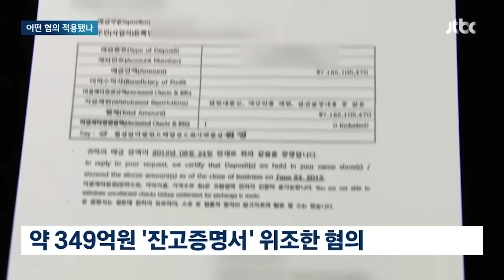[1일1뉴스] "세상이 바뀌었다 한들"…윤 대통령에 요구된 '최소한의 예의' / JTBC News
0:00 대통령실의 '선택적 침묵'…박지원 "장모 법정 난동, 윤 대통령 사과해야"
0:34 위조 서류' 부동산 투자에 활용…윤 대통령 장모에 적용된 혐의는 (7.21 뉴스룸)